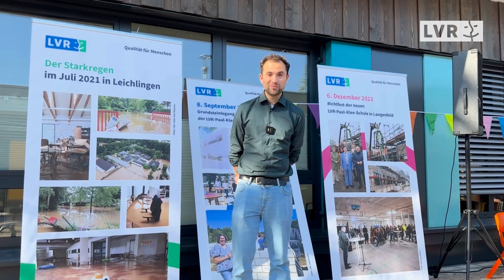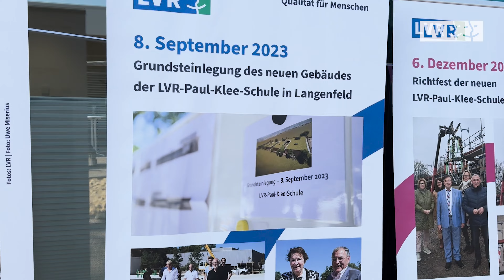LVR weihte Neubau der LVR-Paul-Klee-Schule in Langenfeld ein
Endlich sind die Schüler*innen im Neubau der LVR-Paul-Klee-Schule wieder vereint 👩🏼🤝👩🏻👨🏾🤝👨🏽! Die Einweihungsfeier fand vergangenen Freitag auf dem neuen Gelände in Langenfeld statt. Nachdem der Starkregen im Juli 2021 das Schulgebäude in Leichlingen zum zweiten Mal schwer beschädigt hatte, beschloss der LVR-Landschaftsausschuss Anfang 2023, den alten Standort aufzugeben und einen Neubau auf dem Gelände der LVR-Klinik Langenfeld zu errichten 🏫. Vorübergehend brachte der LVR die Schüler*innen an verschiedenen Schulstandorten unter. Nach einer rekordverdächtigen Bauzeit von nur einem Jahr bezogen sie zu Beginn des Schuljahres das barrierefreie, klimafreundliche Gebäude 👨🦼🌞.